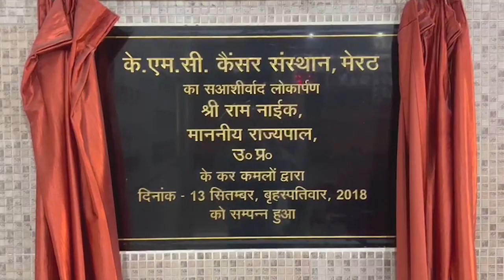महापौर के बाद अब कार्यकारिणी में भी भाजपा का दबदबा कायम - First Byte Tv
मेरठ नगर निगम महापौर चुनाव जीत के बाद आज हुए कार्यकारिणी चुनाव में भी भाजपा ने अपना परचम  लहरा दिया है। 12 सदस्यों के लिये हुए चुनाव में भाजपा आठ सीट पर काबिज होने में सफल रही है। सपा को तीन जबकि औवेसी की पार्टी को एक सीट पर संतोष करना पड़ा है। बारह सदस्यों वाली कार्यकारिणी में इस बार चुनाव कर पांच महिला पार्षद आई हैं। इससे पूर्व आज सुबह से हुई चुनाव में कुल 101 मतदाताओं में से सौ ने अपने मताधिकार का इस्तेमाल किया। पार्टी की प्रतिष्ठा से जुड़े इस चुनाव में जीत के लिये भाजपा के सभी दिग्गज सुबह से ही मोर्चा संभाले हुए थे।
After winning the Meerut Municipal Corporation Mayor elections, BJP has also hoisted its flag in the executive elections held today. In the elections held for 12 members, BJP has succeeded in capturing eight seats. SP had to be content with three seats while Owaisi's party had to be content with one seat. This time, five women councilors have been elected to the 12-member executive.